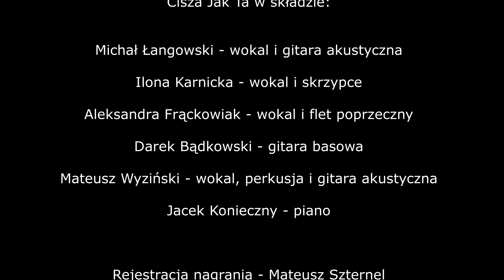Michał Łangowski - Moje piosenki w projekcie "Odnowa": "Do niewybaczenia"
Nagranie pochodzi z jednej z płyt projektu "Cisza Jak Ta - Odnowa" powstałego w 2020 roku.

Utwory te zostały zaaranżowane i wykonane przez zespół Cisza Jak Ta w składzie:

Michał Łangowski - wokal i gitara akustyczna
Ilona Karnicka - wokal i skrzypce
Aleksandra Frąckowiak - wokal i flet poprzeczny
Darek Bądkowski - gitara basowa
Mateusz Wyziński - wokal, perkusja i gitara akustyczna
Jacek Konieczny - piano

Rejestracja nagrania - Mateusz Szternel

Miks i mastering - Mateusz Wyziński i Jacek Konieczny